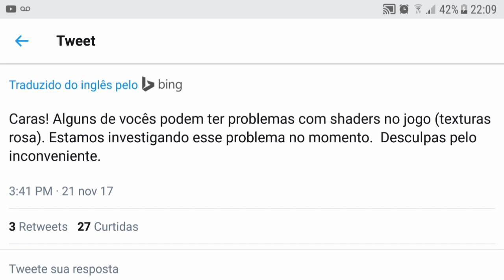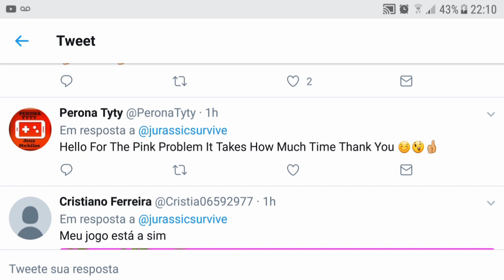MAIOR BUG DO JURASSIC SURVIVAL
JURASSIC SURVIVAL

PROGRAMAS QUE USO EM MEUS VÍDEOS :

PIXEL LAB
PS TOUCH
KINE MASTER
POWERDIRECTOR
AZ SCREEN RECORDER PRO
SCR